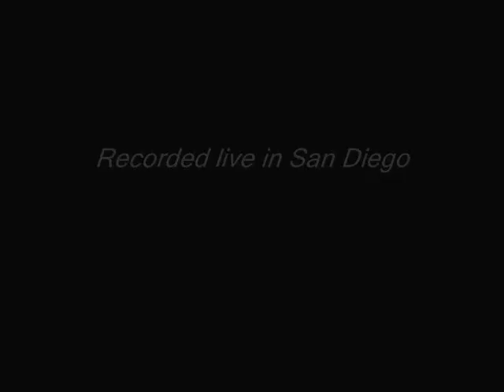Steve Langdon acoustic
Steve Langdon. Acoustic sample recorded in San Diego